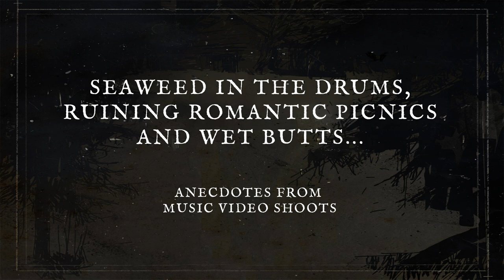INSOMNIUM - Music video shoots: Seaweed in the drums and ruining romantic picnics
~ INSOMNIUM's "Tea Time Tuesday" ~
about filming 'The Wanderer' and 'Heart Like A Grave' music videos

This week, we are revealing why Druidi still has seaweed in his drumstand after filming the music video for "The Wanderer" and how we ruined some romantic picnic with less romantic music.

Thumbnail photo credit: Angela Queisser for metal.de